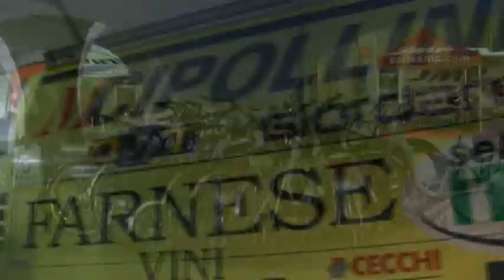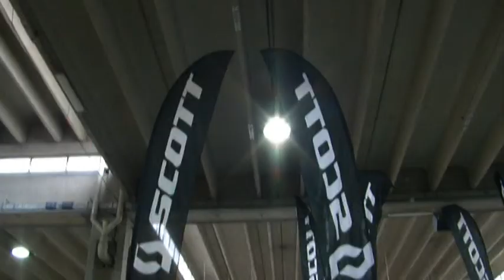Eica 2012 - Bike Show nel area bike test.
Le immagini dell'area test del Eica 2012 con ospiti grandi Campioni, da Re Leone Mario Cipollini , Paola Pezzo, Pietro Caucchioli e le ragazze del Team Be Pink tutti accompagnati da Piero Nigrelli responsabile settore bici del Ancma.